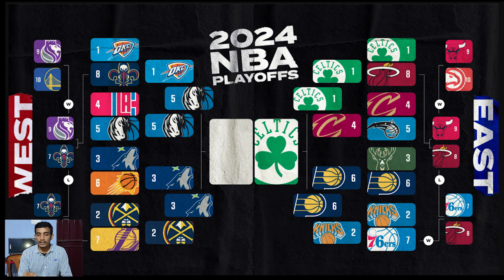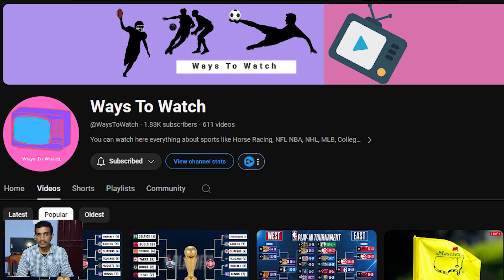What reason Mavericks is winning over the Celtics in the 2024 NBA Finals, Predictions and more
2024 NBA Finals Predictions, who will win Mavericks vs Celtics get everything here.